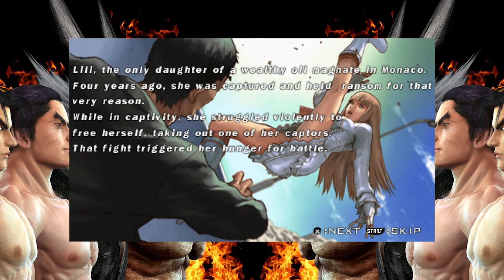What Happened in Tekken 5?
Two months after Heihachi Mishima met an explosive end in Hon-Maru, fighters across the world are shocked when a brand new King of Iron Fist tournament is announced!

if you want to keep up to date with my videos as I upload them.